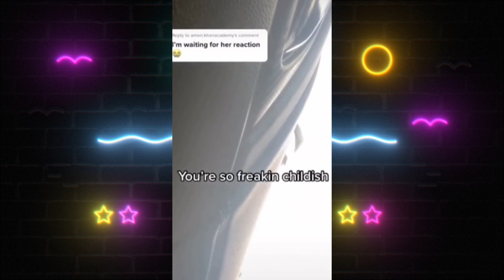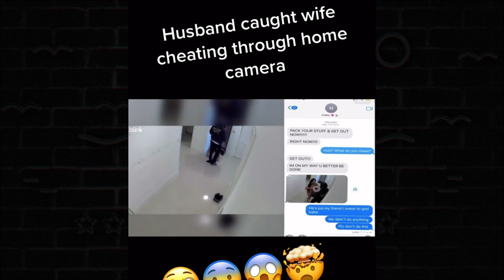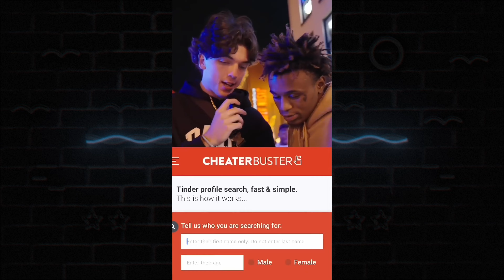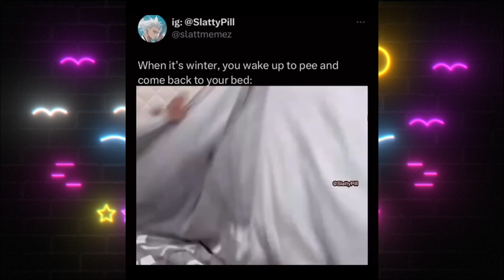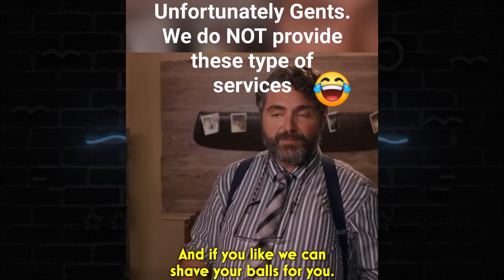Man DESTROYED Cheating Wife Home Floor | Caught Cheating On Girl's Night Out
This man caught his cheating and what he did is pretty crazy,  he destroyed the house floor which he paid for. i don't see no issued here